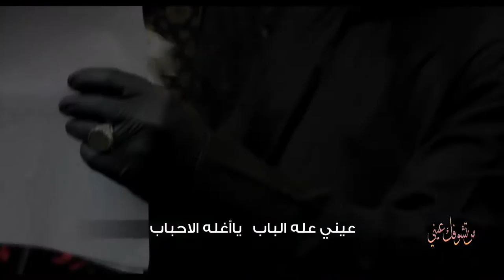من تشوفك عيني || علي سعيد الكربلائي * للشاعر * حيدر كريم جار الله السعدي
مكساج | حسن الاعرجي
 مونتاج / /سيد حيدر العذاري
 تنفيذ # شركة نور الجلالة
اخراج @ حسن الاعرجي
هيئة شباب زهير بن القين ع
العراق كربلاء المقدسة
محرم ١٤٤٢ هجري ٢٠٢٠